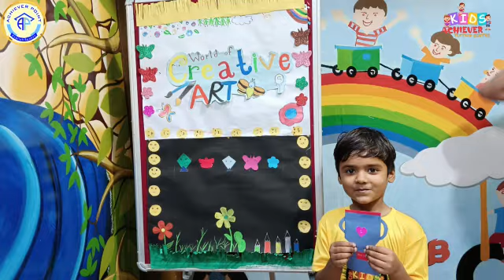Summer Camp Art & Craft Activity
Video from ACHIEVER POINT